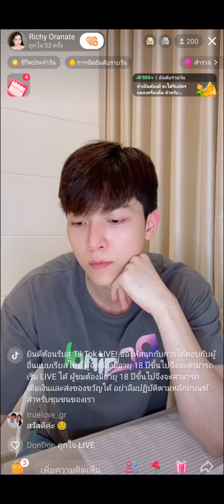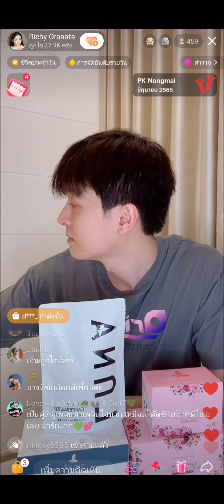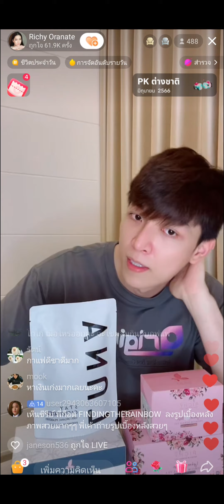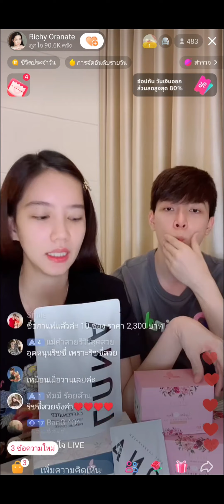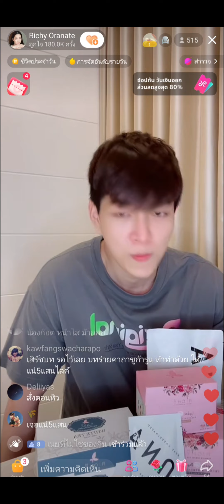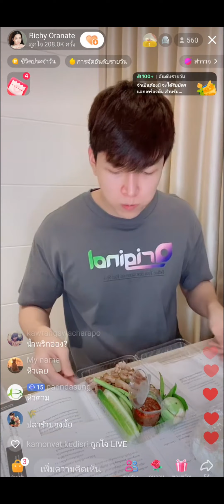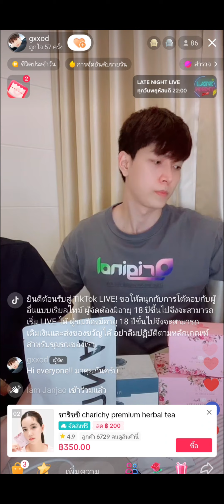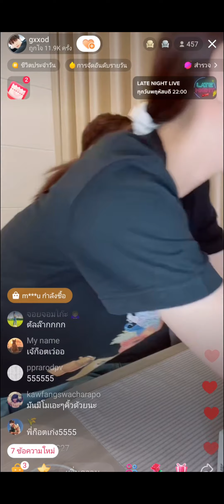29/6/66 liveฉบับเต็ม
29/6/66 liveฉบับเต็ม